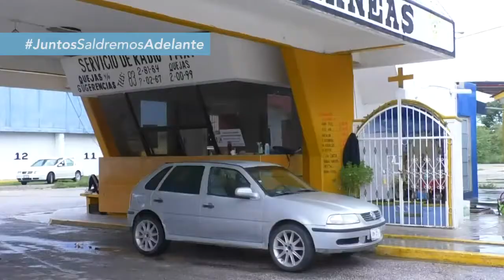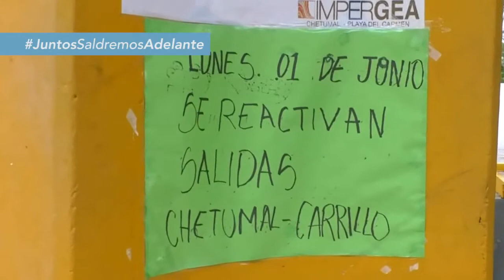Nota informativa SQCS Noticias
Nota informativa